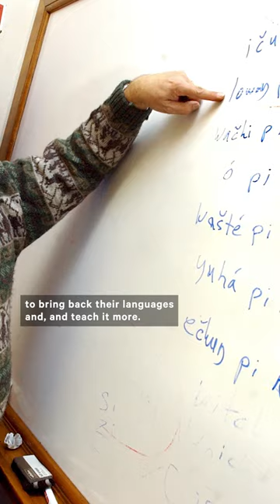Comanche Nation Member Creates Dictionary to Preserve Tribe's Language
‘If the language is lost … there’s nothing that can be built’ — A member of the Comanche Nation wrote his own dictionary to preserve his tribe’s language. Here’s why so many other Native tribes are doing the same.